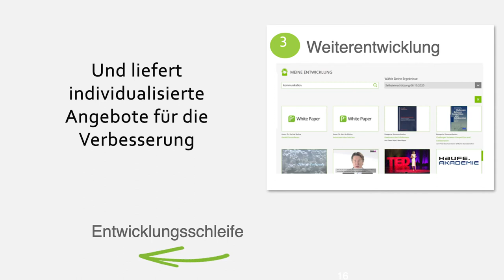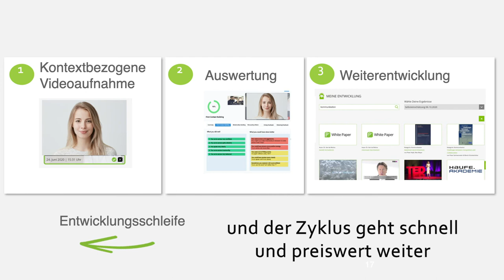ThinkSimple KI Analyse Kommunikationskompetenzen 2020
Wir entwickelt ein neues Tool für die KI-basierte Analyse der Kommunikationskompetenzen. Dieses Verfahren ist schneller, objektiver und preisgünstige als herkömmliche Verfahren und kann für verschiedene Kontextsituationen verwendet werden.